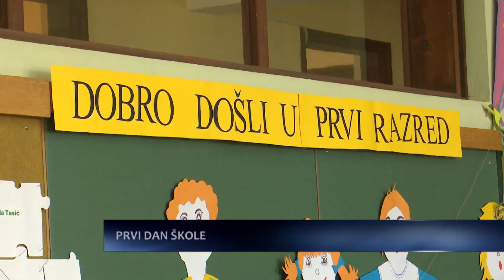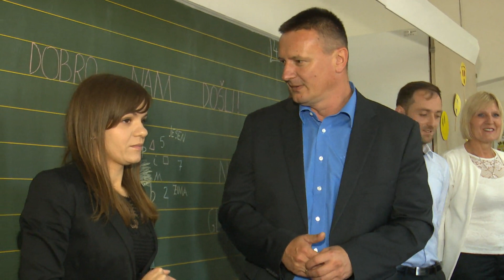SBTV - DNEVNIK - POČELA NOVA ŠKOLSKA GODINA - 04.09.2017.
Počela je još jedne škola godina. Gotovo 12 tisuća učenika koliko ih je na području Brodsko-posavske županije, sjelo je u školske klupe. Posebno uzbuđeni su svakako bili đaci prvih razreda, kojima je ovo iskustvo posve novo. S obzirom na način na koji su ih učitelji u školama dočekali, sigurno će im ostati u najljepšem sjećanju.

DNEVNIK SBTV-a | PON-PET | 20:00 i 22:00